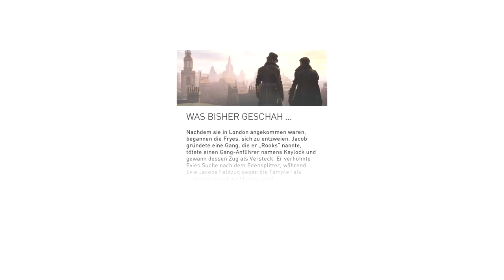ASSASSIN'S CREED SYNDICATE #014 - Eine Frau teilt aus | Let's Play Assassin's Creed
«LET'S PLAY ASSASSIN'S CREED SYNDICATE»

«HINWEIS»

Wenn dir das Spiel gefällt, unterstütze die Entwickler und kaufe dir den Titel oder die Serie im Original